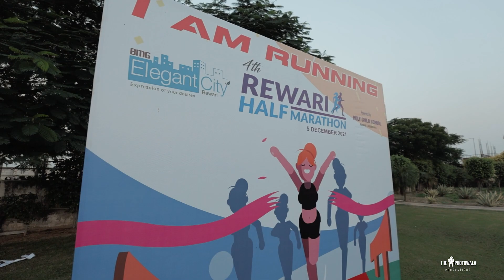Glimpse of Promo Run (Practice Run) Rewari Half Marathon dated Oct 31st 2021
BMG Rewari Half Marathon 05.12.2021 Powered by Holy Child Group of Schools (Rewari & Neemrana). Registration are open at both school counters. Do register as early as possible to be part of this exclusive life time experience.